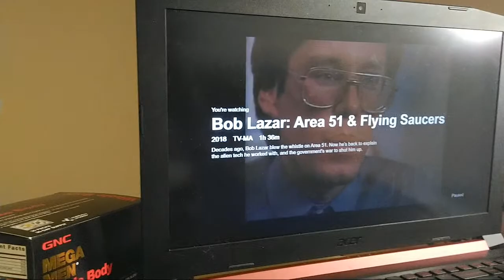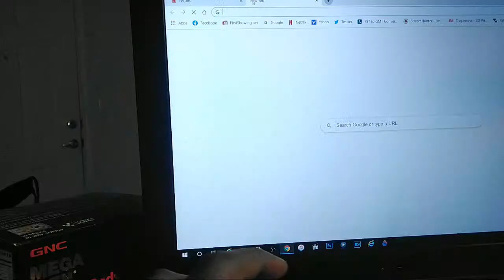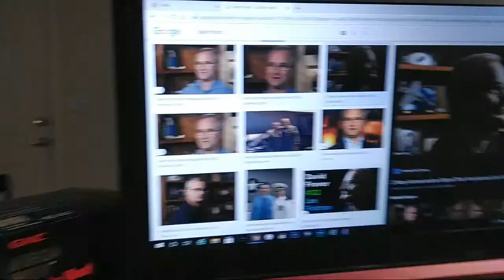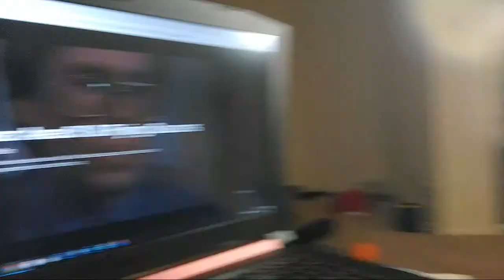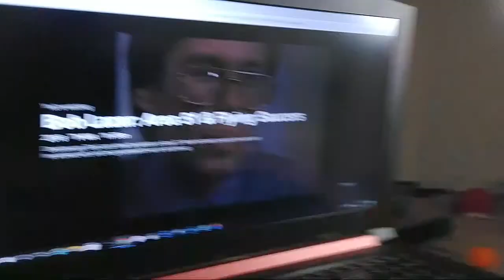Bob Lazar: Area 51 & Flying Saucers Review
This is my movie review for: Bob Lazar: Area 51 & Flying Saucers

The daily life of Bob Lazar, the first person to provide information on Area 51.
Release date: December 8, 2018 (USA)
Director: Jeremy Kenyon Lockyer Corbell
Screenplay: Jeremy Kenyon Lockyer Corbell